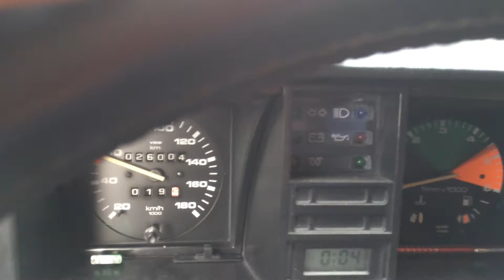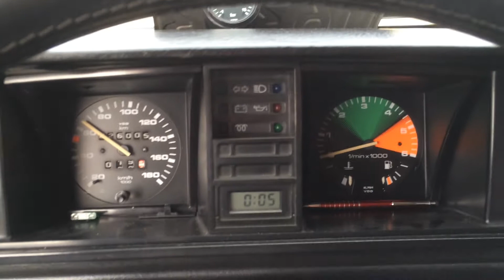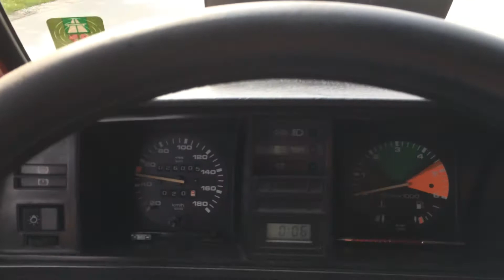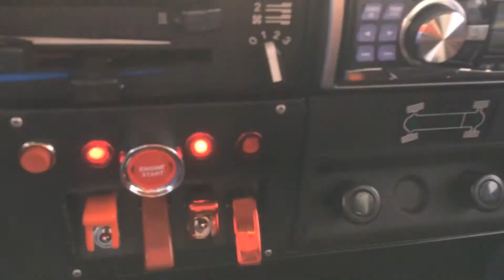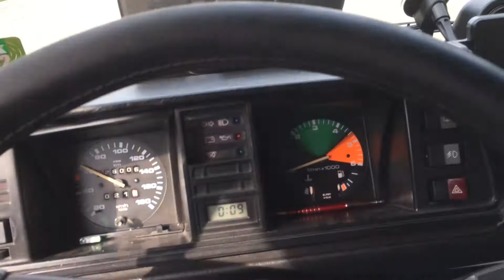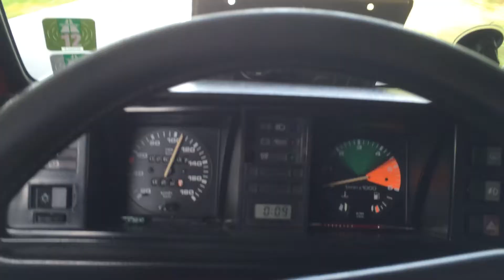umgebauter Bus elektro mit 2 Motoren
vorne werckelt ein 28Kw Motor hinten ein 40Kw Motor, beide machen Spitze 70Kw. Bei der Fahrt sind die Kontroller nur auf 65Prozent Leistung eingestellt gewesen, da der Eigentümer Angst vor dem hohen Strom hatte.:)

Bei Vollgas wären das über 1400Amp, aber dann geht er.